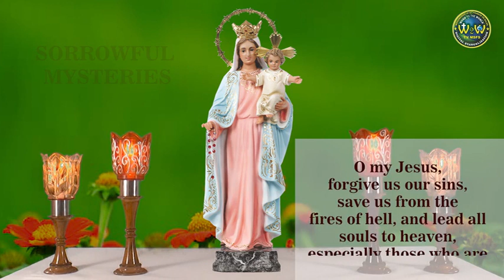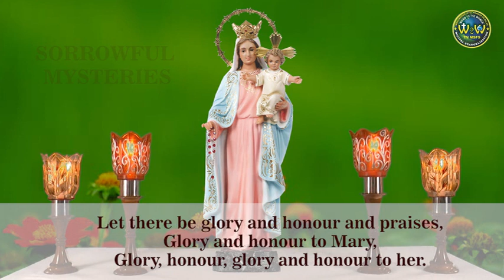The Sorrowful Mysteries | 11 MARCH 2022 AT 4.00 PM | PRAYING FOR THE SICK AND THE SUFFERING